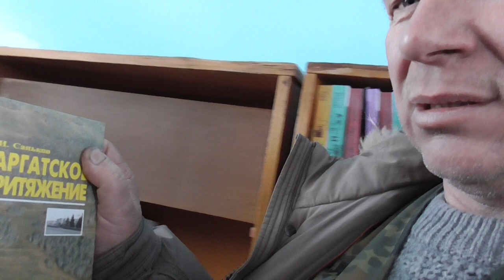В библиотеку за книгой "Саргасткое притяжение"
Краеведение села Баженово Омская область Саргатский район источник "Саргасткое притяжение" автор Саньков М.И.